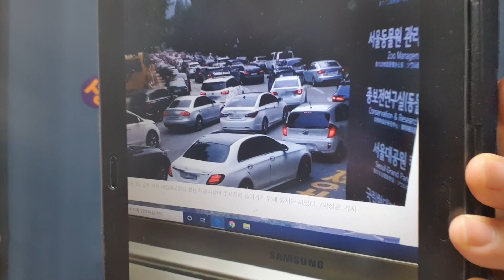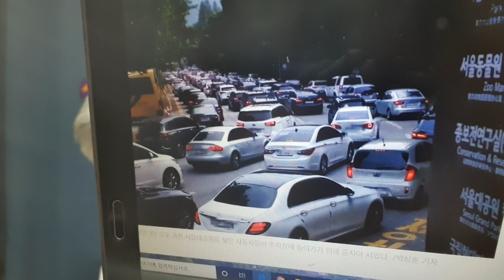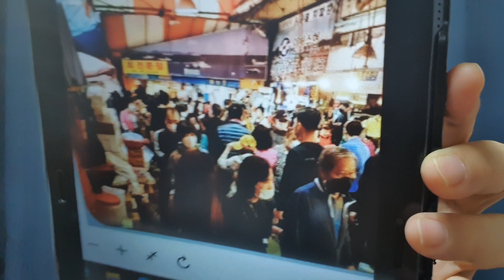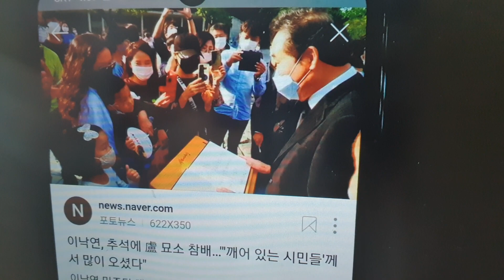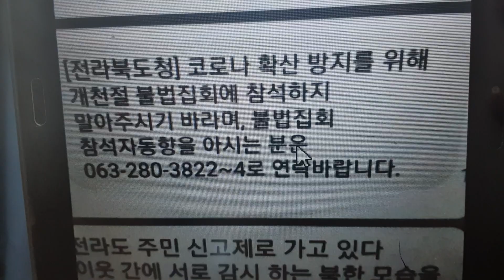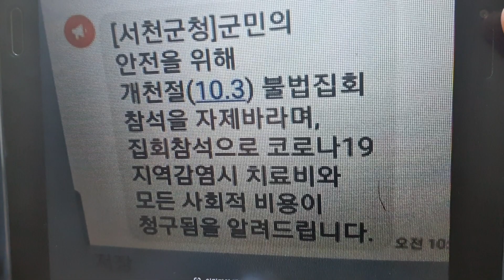[ 성창경TV] 광화문만 빼고 인산인해 현장들, 정치방역 증거.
광화문외 서울 대공원, 에버랜드, 백화점, 시장 등에는 휴일에 사람들로붐볐다.
코로나가 이런 곳에는 없는 것일까?